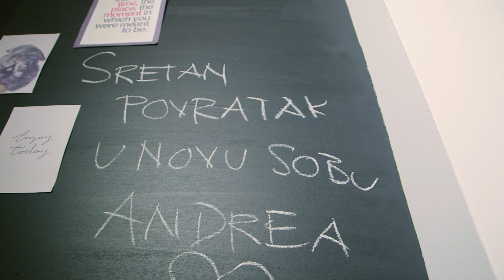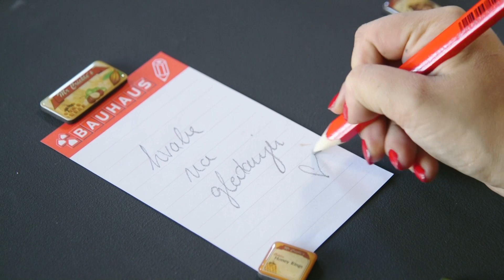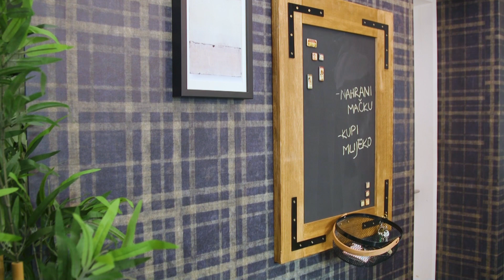BAUHAUS uradi sam - magnetna ploča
Pogledajte kako izraditi magnetnu ploču za pisanje.